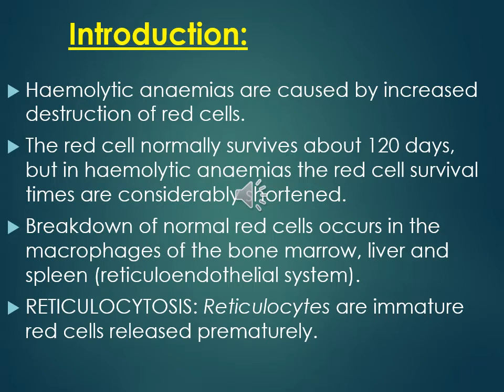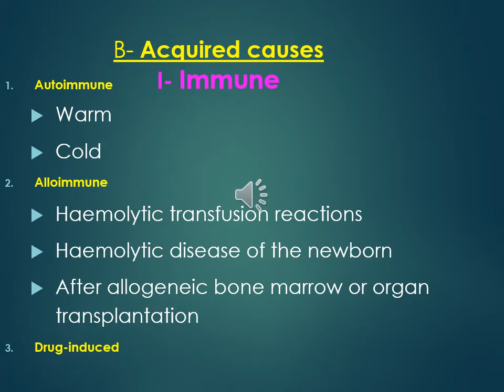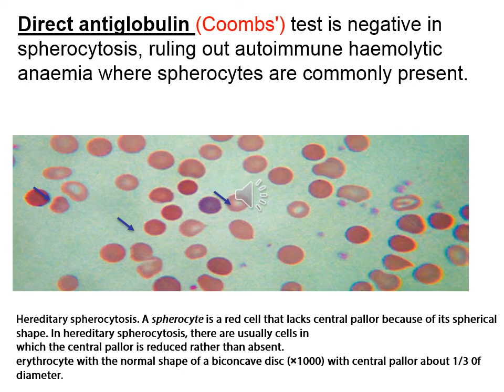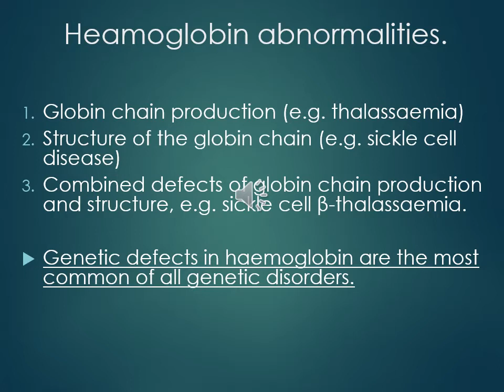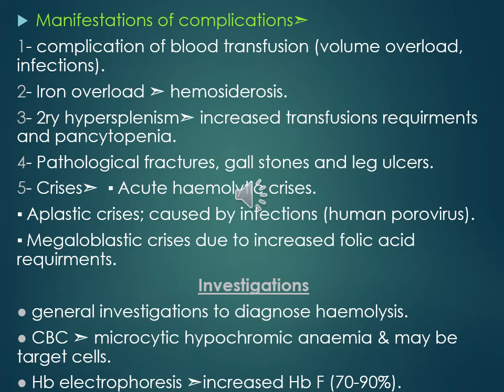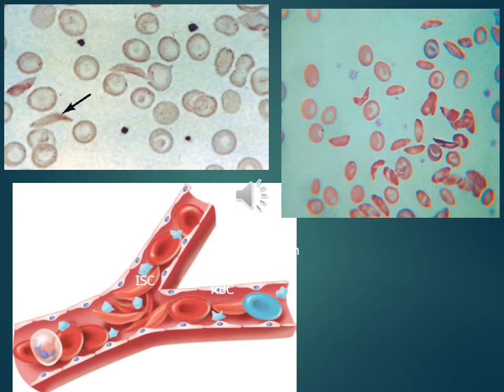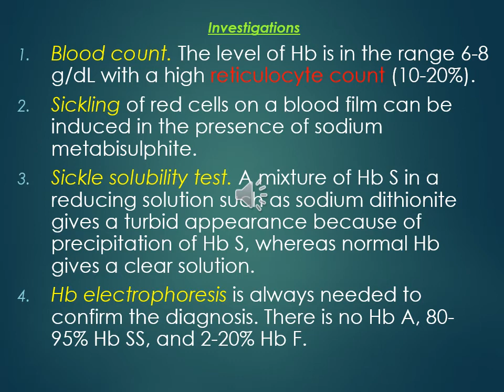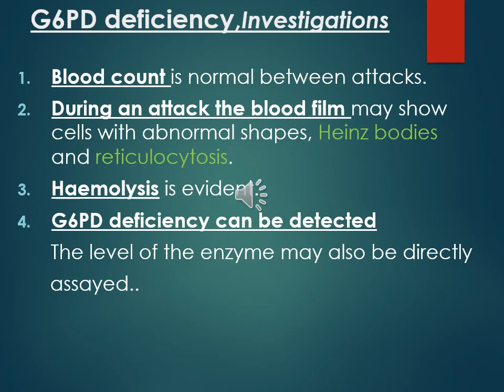Hemolytic Anemias BY Dr/ Asmaa A. Elsherif (Part 1)